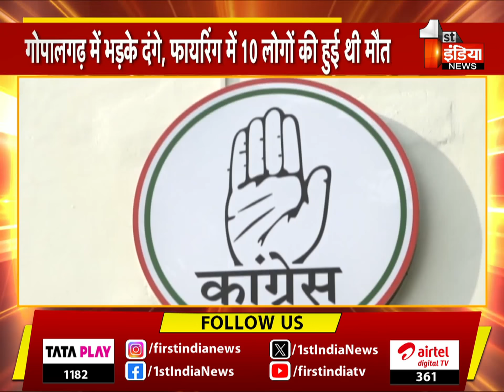जब हिंदुओं के रक्षक बनकर उभरे थे CM Bhajanlal Sharma | Gopalgarh Riots | Special Report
About this Video:

जब हिंदुओं के रक्षक बनकर उभरे थे CM Bhajanlal Sharma | Gopalgarh Riots | Special Report  | 12 September 2024